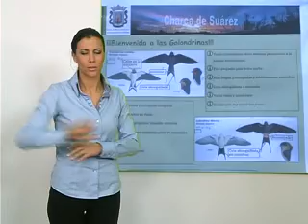SIGNO TROPICAL 31-01-12